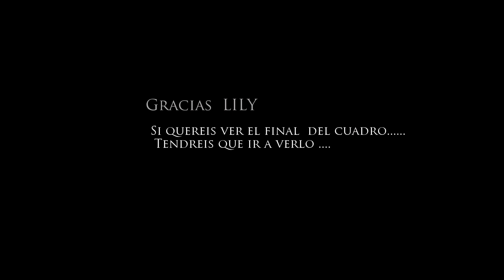Lily en Ferrol